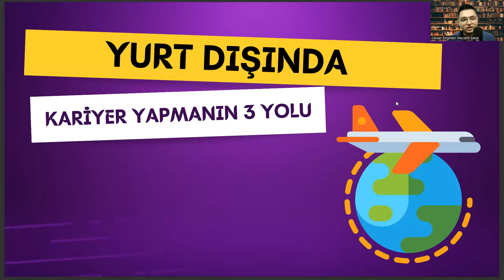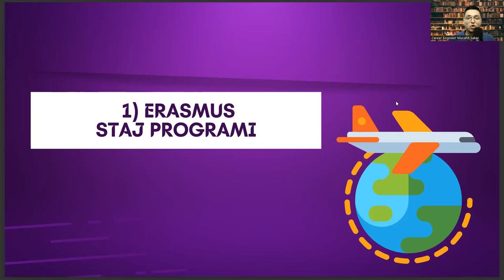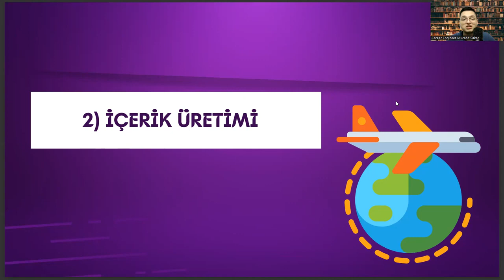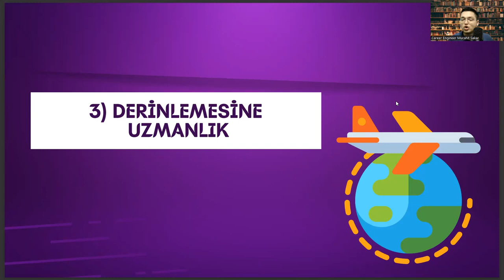Gıda Mühendisliği Mezunları İçin Yurt Dışında Kariyer Yapmanın 3 Yolu